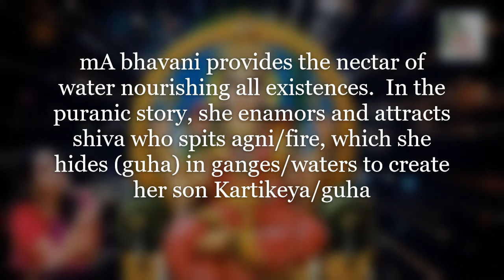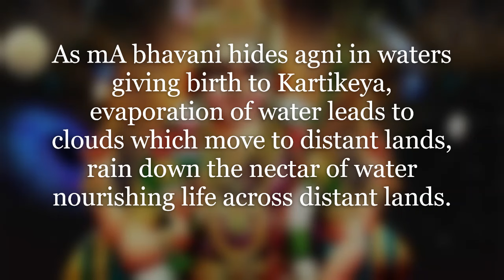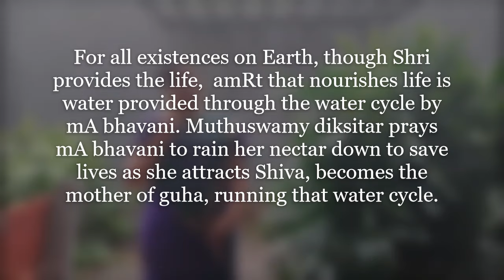Anandamrta Karshini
Anandamrta Karshini tamilsong rain bhavani watercycle amrita muthuswamidikshitar shree water ஆனந்தாமுதம் ஈர்க்கும் நீ

Shree is the opulence of Universe, which is all its existences including living and non-living. The nourisher of all existences is mA bhavani, the goddess of existences.
mA bhavani provides the nectar of water nourishing all existences.  In the puranic story, she enamors and attracts shiva who spits agni/fire, which she hides (guha) in ganges/waters to create her son Kartikeya.
As mA bhavani hides agni in waters giving birth to Kartikeya, evaporation of water leads to clouds which move to distant lands, rain down the nectar of water nourishing life across distant lands.
When muthuswamy diksitar visited drought afflicted ettaiyapuram, he invoked this act of mA bhavani who gave birth to her son to rain down the nectar of water all across lands and nourish life,  with this song in raga amrtavarshini.
For all existences on Earth, though Shri provides the life,  amRt that nourishes life is water provided through the water cycle by mA bhavani. Muthuswamy diksitar prays mA bhavani to rain her nectar down to save lives as she attracts Shiva, becomes the mother of guha, running that water cycle.